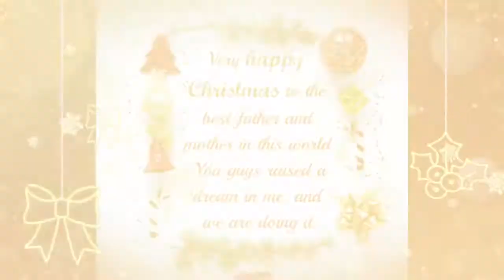Merry Christmas whatsapp status|best christmas whatsapp status free download